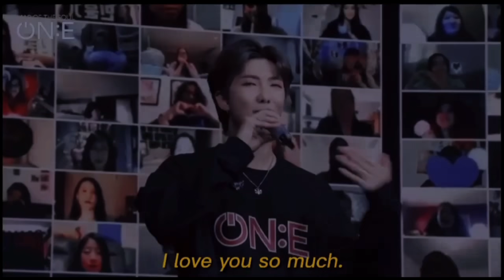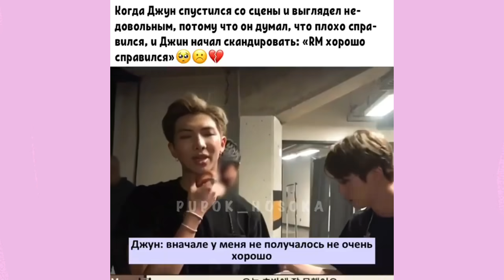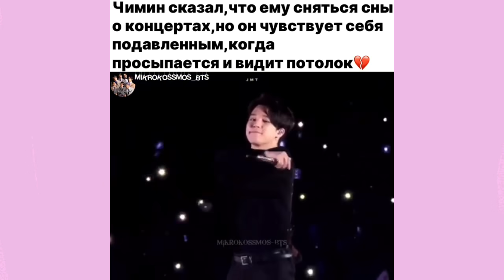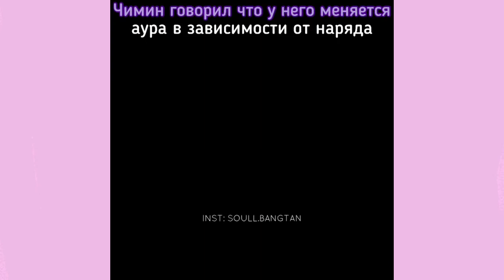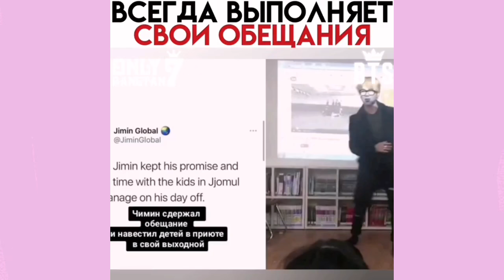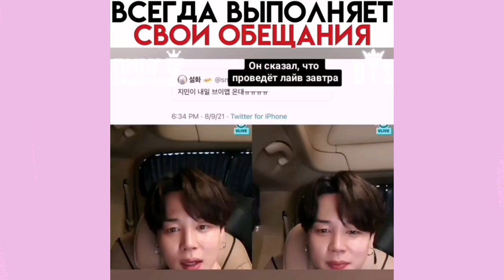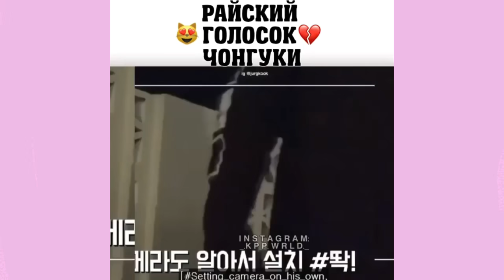Смешные и милые моменты с BTS | #111